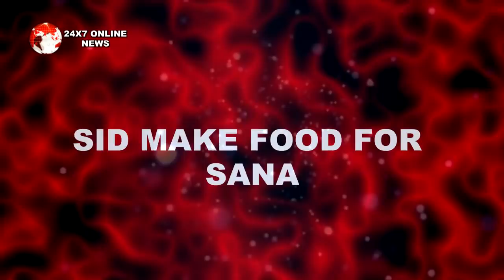BB 13 || SANA के आत्मसम्मान पर चोट पहुँचाकर “SID घुटने के बल मांगेगा मांफी”